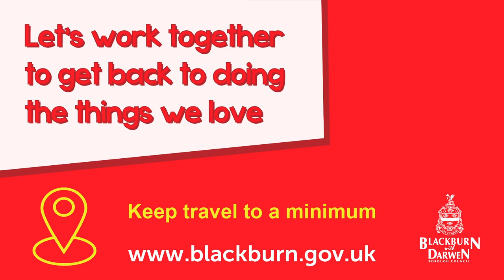Picture This - Jay Flynn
Virtual pub quiz host Jay Flynn MBE is looking forward to visiting the charities his online quizzes have raised almost £1million for during the pandemic.

The former pub landlord from Darwen is lending his support to our Picture This campaign.